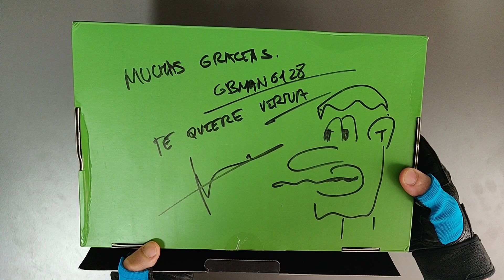XGO D20 (Edición Spinecard) - Desempaquetado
XGO D20 (Edición Spinecard)
Desempaquetado

Gracias VirtuaNestor!